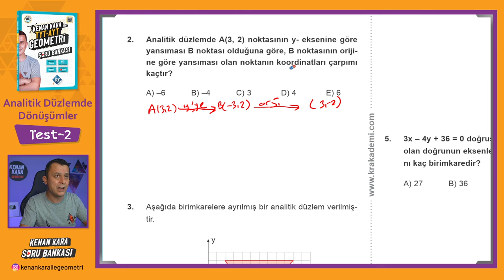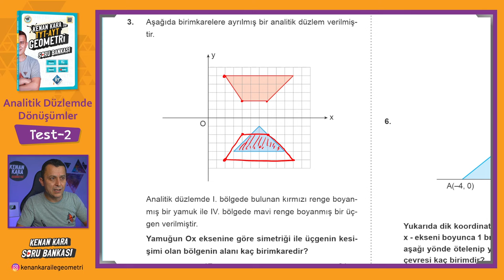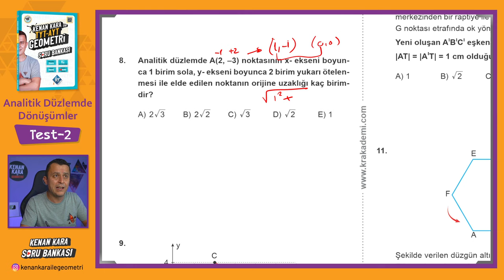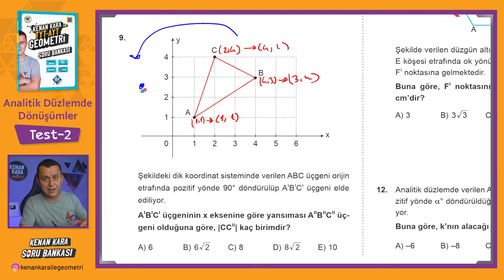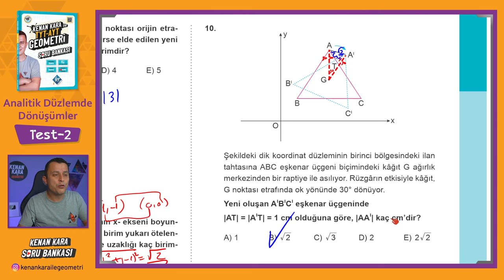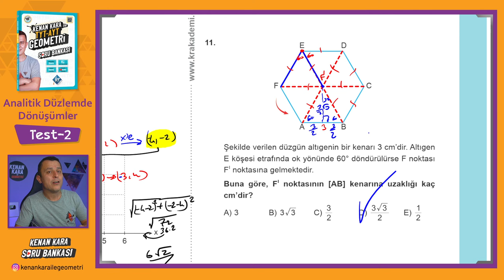Analitik Düzlemde Dönüşümler | TEST-2 | SORU BANKASI | Kenan Kara ile TYT-AYT Geometri Soru Bankası